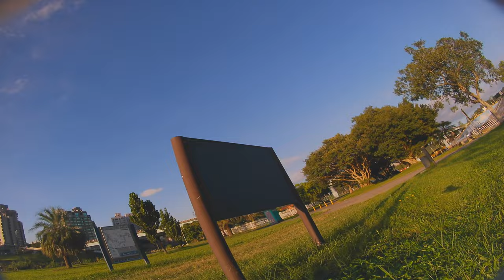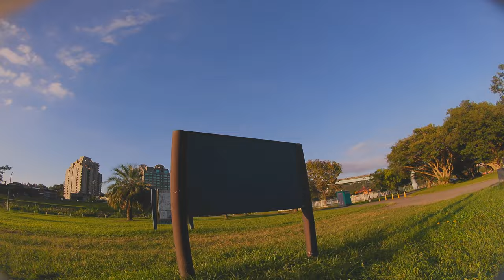Quadcopter Symphony FPV Drone's Smooth Flying Masterpiece 6